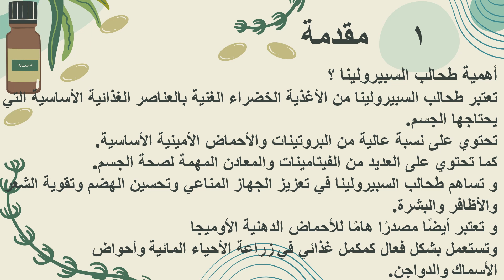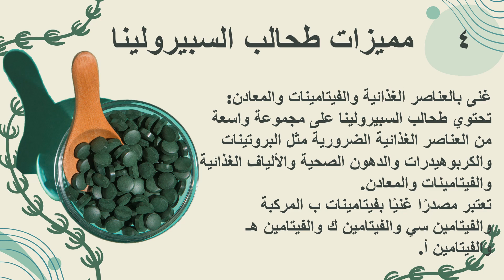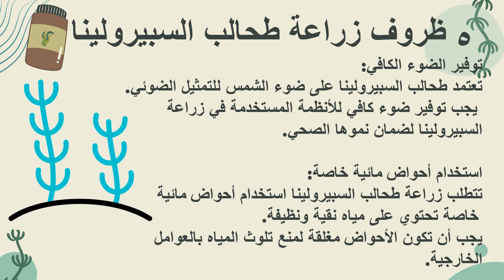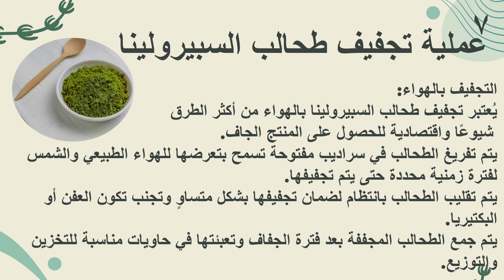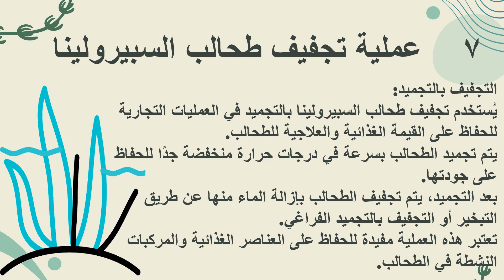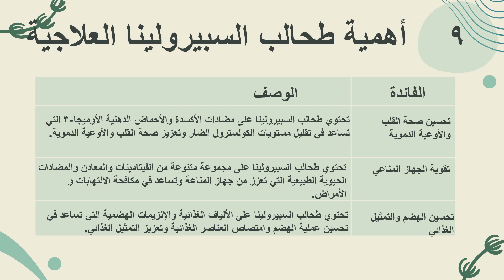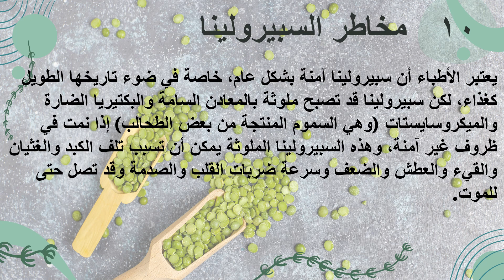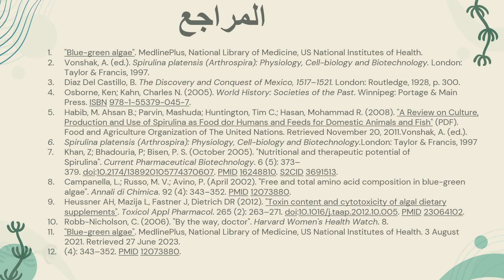طحالب الاسبيرولينا مجانا حمل البوربوينت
لو مطلوب منك عمل سيمنار 👨‍🏫👩‍🏫 ، بكل بساطة أبعتلنا عنوان الموضوع وعدد الصفحات 📊 وإحنا هنقدر نساعدك , بفيديو  تشوفوا 🎦 و تحمل نسخة من الباوربوينت مجانا 📋 تبدأ به

🔥🔥 Do you want to download ⏬ this animated PowerPoint📝📊

Or Write your Email in the comments🎁, and I will send you a free 🆓 copy for you.

If you are required to do a power point seminar👨‍🏫👩‍🏫, simply send us the topic title, number of slides 📊 , and we can help you with a video 🎦 that you can listen to and watch while you are studying or in your commute and download a free copy of PowerPoint to 📋 start with.

🔥🔥 Voulez-vous télécharger ⏬ ce PowerPoint📝📊 animé
Consultez notre site Web et téléchargez tous nos fichiers PowerPoint gratuits :

Ou écrivez votre e-mail dans les commentaires🎁, et je vous enverrai une 🆓 copie gratuite pour vous.

Si vous devez faire un séminaire PowerPoint👨‍🏫👩‍🏫, envoyez-nous simplement le titre du sujet, le nombre de diapositives 📊, et nous pourrons vous aider avec une vidéo 🎦 que vous pourrez écouter et regarder pendant que vous étudiez ou dans votre trajet et téléchargez une copie gratuite de PowerPoint pour 📋 commencer.

powerpoint presentation templates with animation
viral powerpoint animation
advanced powerpoint animation
free powerpoint template